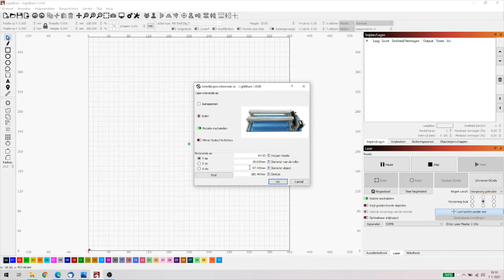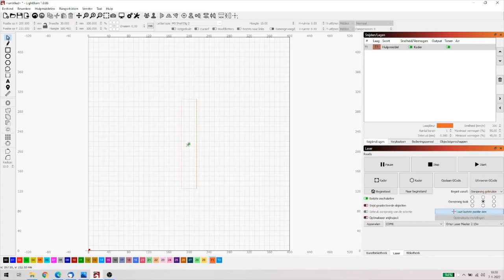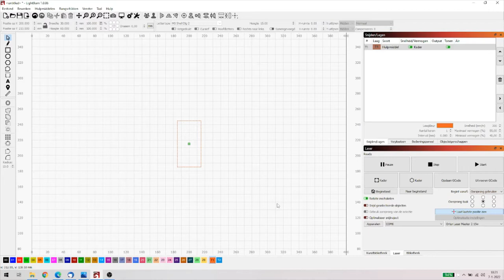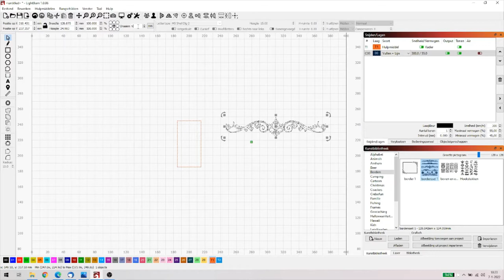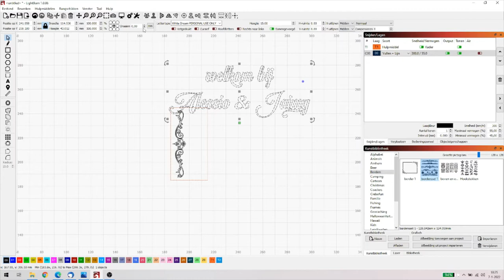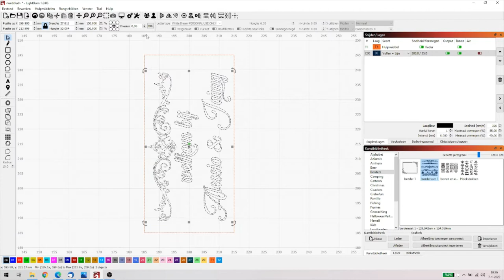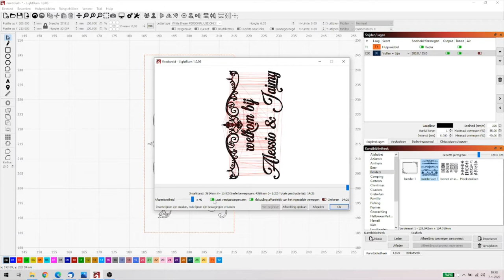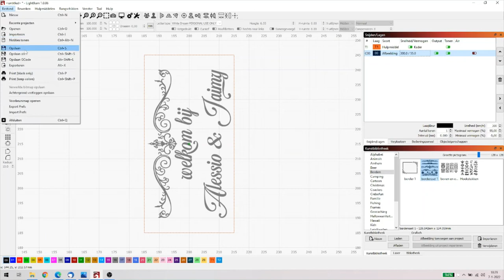Ortur Laser Master 2 15w Glazen van tekst voorzien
Dit was me er eentje en dat is ook de reden dat de video ongewenst langer geworden is. In de video zul je wel zien waarom maar ik denk toch dat het resultaat tevredenstellend is. In elk geval voor mij. Veel plezier.